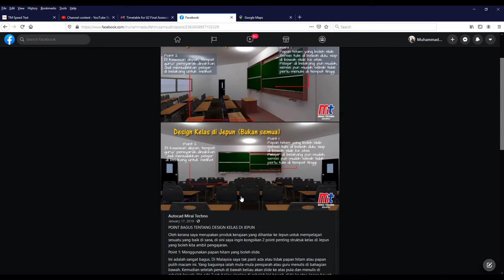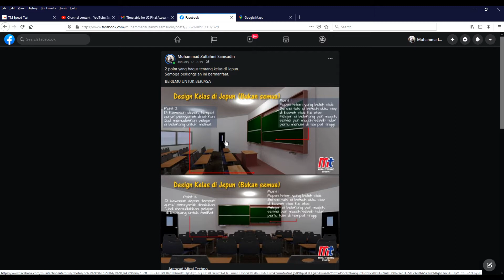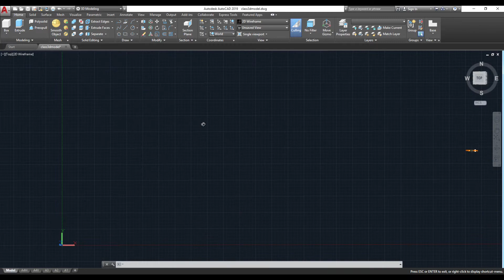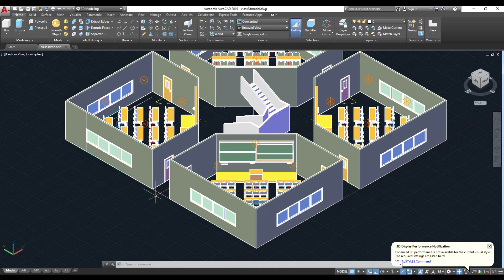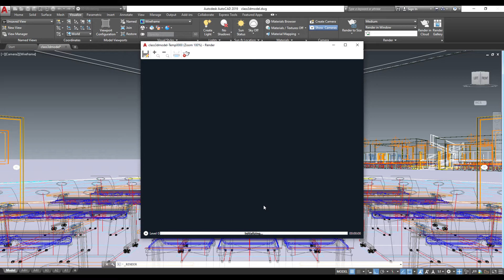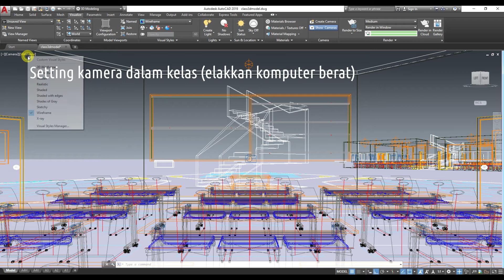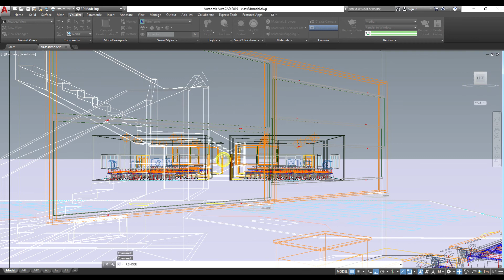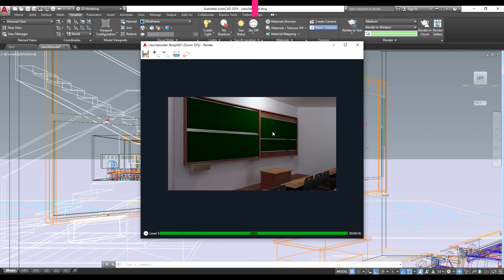Video Informasi - Perkara Bagus Tentang Kelas Di Jepun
Antara design yang simple dan mudah tetapi berkesan ialah design kelas di Jepun. Saya suka dua perkara iaitu papan hitam yang boleh ditarik ke atas dan bawah serta ketinggian tempat guru atau pensyarah berdiri.
Dalam video ini saya tunjukkan juga secara 3D melalui lukisan dari AutoCAD keadaan kelas tersebut dan saya kongsikan cara membuat render dengan AutoCAD.
Semoga sedikit perkongsian ini akan memberikan idea kepada pembuat kelas di Malaysia agar pelajar di belakang juga bermanfaat dari design tersebut.